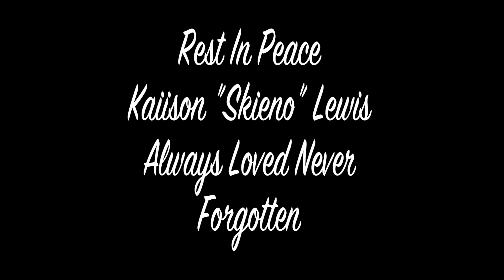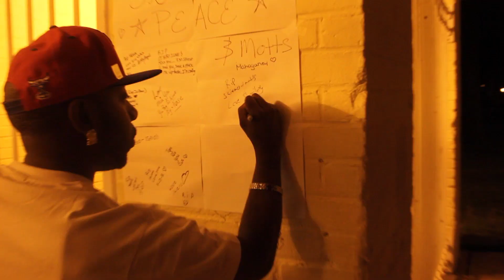Smileytv x 730 Skieno x No Trust (Rip Skieno)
New visual from Skieno the beast aka 730 Skieno , this was his last music video before he was called to god this is the video and shoutouts at the end of video, Rest in Peace skieno! we love you, plz